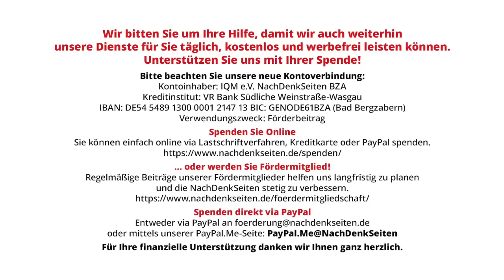Moskauer Wirtschafts-Forum berät über Weg zu Re-Industrialisierung und technologischer Souveränität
Moskauer Wirtschafts-Forum berät über Weg zu „Re-Industrialisierung“ und „technologischer Souveränität“ | Ulrich Heyden | NachDenkSeiten-Podcast | 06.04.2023

Russland müsse seine „technologische Souveränität“ erreichen, erklärte der russische Präsident Wladimir Putin vor einigen Tagen. Das Thema stand auch im Mittelpunkt des 7. „Moskauer Wirtschaftsforums“, das am 4. und 5. April in einem Business-Zentrum in der Moskauer Innenstadt stattfand. Der Staat müsse langfristige Wirtschaftspläne von zehn bis 100 Jahren entwerfen, um die russische Industrie unabhängig von ausländischen Ersatzteilen und Industrieprodukten zu machen, so die einhellige Meinung der Referenten. Der russische Staat müsse insbesondere in den Bereichen Mikroelektronik, Werkzeugmaschinen sowie bei der Ausbildung von Ingenieuren erhebliche Summen investieren. Aus Moskau berichtet Ulrich Heyden.

Artikel veröffentlicht am: 06. April 2023 um 8:50
Autor: Ulrich Heyden (Gastbeitrag)
Sprecherin: Ala Goldbrunner
Titelbild: C.Aphirak / Shutterstock